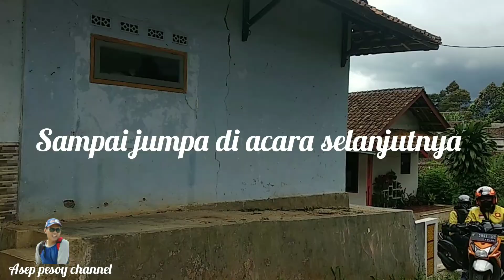SILATURAHMI TANPA BATAS!! MAXIM SUKABUMI